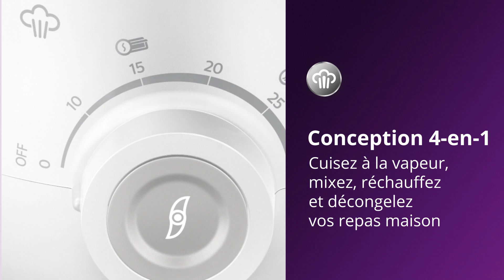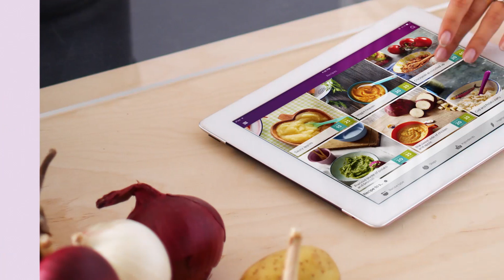Philips Avent Robot cuiseur-mixeur 4-en-1 pour bébé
Une alimentation nutritive est essentielle pour le bon développement de votre bébé. Le robot cuiseur-mixeur pour bébé Philips Avent vous permet de préparer de délicieux repas maison adaptés aux besoins de votre bébé, en toute simplicité.